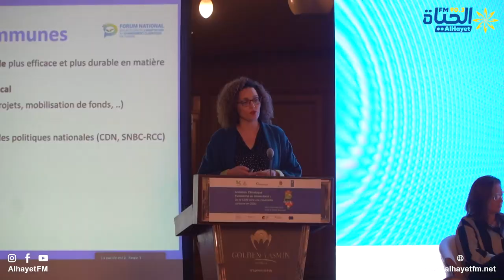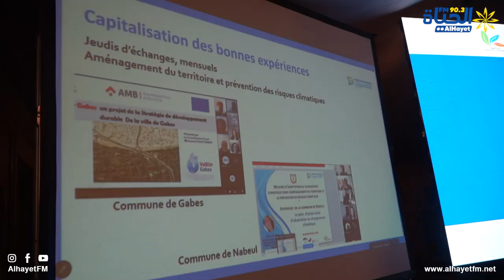ولاية القيروان تحتضن ندوة علمية حول التغيرات المناخية